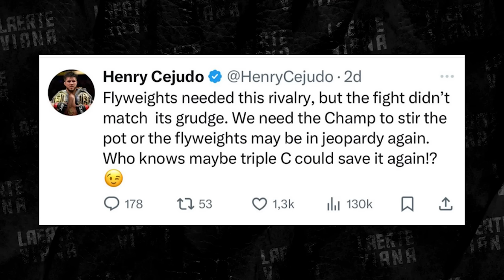DESAFIO IMPORTANTE: CHEGOU A HORA DE PANTOJA FAZER BARULHO PARA SALVAR O PESO MOSCA DO UFC